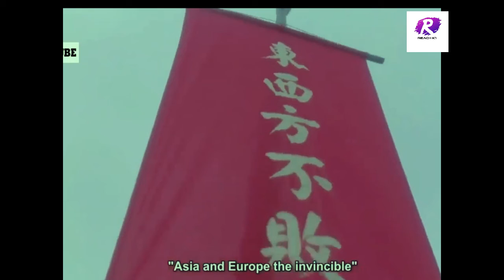ភាពយន្តចិននិយាយខ្មែរ អំនួតពិភពគុន /តុក្កតាភាសាខ្មែរ KH